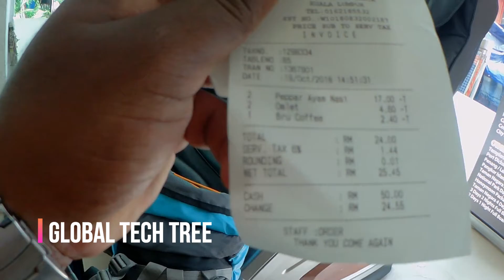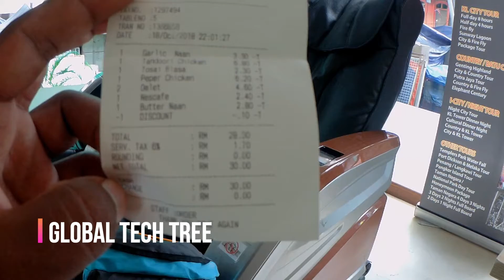KL Tower and indian food || KUALA LUMPUR, Malaysia | part 9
ಕೌಲಾಲಂಪುರ್ ಟವರ್ (ಕೆಎಲ್ ಟವರ್; ಮಲಯ: ಮೆನಾರಾ ಕೌಲಾಲಂಪುರ್) ಮಲೇಷ್ಯಾದ ಕೌಲಾಲಂಪುರದಲ್ಲಿರುವ ಸಂವಹನ ಗೋಪುರವಾಗಿದೆ. ಇದರ ನಿರ್ಮಾಣವು ಮಾರ್ಚ್ 1, 1995 ರಂದು ಪೂರ್ಣಗೊಂಡಿತು. ಇದು ಆಂಟೆನಾವನ್ನು ಹೊಂದಿದೆ, ಅದು ಅದರ ಎತ್ತರವನ್ನು 421 ಮೀಟರ್ (1,381 ಅಡಿ) ಗೆ ಹೆಚ್ಚಿಸುತ್ತದೆ ಮತ್ತು ಇದು ವಿಶ್ವದ 7 ನೇ ಅತಿ ಎತ್ತರದ ಫ್ರೀಸ್ಟ್ಯಾಂಡಿಂಗ್ ಟವರ್ ಆಗಿದೆ. ಪಾಡ್ನ ಮೇಲ್ roof ಾವಣಿಯು 335 ಮೀಟರ್ (1,099 ಅಡಿ) ನಲ್ಲಿದೆ. ಕೆಳಗಿನ ಗೋಪುರದ ಉಳಿದ ಭಾಗವು ಮೆಟ್ಟಿಲು ಮತ್ತು ಮೇಲ್ಭಾಗವನ್ನು ತಲುಪಲು ಎಲಿವೇಟರ್ ಅನ್ನು ಹೊಂದಿದೆ, ಇದು ಸುತ್ತುತ್ತಿರುವ ರೆಸ್ಟೋರೆಂಟ್ ಅನ್ನು ಸಹ ಹೊಂದಿದೆ, ಇದು ನಗರದ ವಿಹಂಗಮ ನೋಟವನ್ನು ಡೈನರ್‌ಗಳಿಗೆ ಒದಗಿಸುತ್ತದೆ.
ಮಲೇಷಿಯಾದ ಪಾಕಪದ್ಧತಿಯು ಮಲೇಷ್ಯಾದಲ್ಲಿ ಕಂಡುಬರುವ ಅಡುಗೆ ಸಂಪ್ರದಾಯಗಳು ಮತ್ತು ಅಭ್ಯಾಸಗಳನ್ನು ಒಳಗೊಂಡಿದೆ, ಮತ್ತು ಅದರ ಜನಸಂಖ್ಯೆಯ ಬಹು-ಜನಾಂಗೀಯ ಮೇಕ್ಅಪ್ ಅನ್ನು ಪ್ರತಿಬಿಂಬಿಸುತ್ತದೆ. [1] ಮಲೇಷ್ಯಾದ ಬಹುಪಾಲು ಜನಸಂಖ್ಯೆಯನ್ನು ಸರಿಸುಮಾರು ಮೂರು ಪ್ರಮುಖ ಜನಾಂಗೀಯ ಗುಂಪುಗಳಾಗಿ ವಿಂಗಡಿಸಬಹುದು: ಮಲಯ, ಚೈನೀಸ್ ಮತ್ತು ಭಾರತೀಯರು. ಉಳಿದವು ಪೂರ್ವ ಮಲೇಷ್ಯಾದ ಸಬಾ ಮತ್ತು ಸರವಾಕ್‌ನ ಸ್ಥಳೀಯ ಜನರು, ಪೆನಿನ್ಸುಲರ್ ಮಲೇಷ್ಯಾದ ಒರಾಂಗ್ ಅಸ್ಲಿ, ಪೆರನಕನ್ ಮತ್ತು ಯುರೇಷಿಯನ್ ಕ್ರಿಯೋಲ್ ಸಮುದಾಯಗಳು ಮತ್ತು ಗಮನಾರ್ಹ ಸಂಖ್ಯೆಯ ವಿದೇಶಿ ಕಾರ್ಮಿಕರು ಮತ್ತು ವಲಸಿಗರನ್ನು ಒಳಗೊಂಡಿದೆ.
The Kuala Lumpur Tower (KL Tower; Malay: Menara Kuala Lumpur) is a communications tower located in Kuala Lumpur, Malaysia. Its construction was completed on 1 March 1995. It features an antenna that increases its height to 421 metres (1,381 feet) and is the 7th tallest freestanding tower in the world. The roof of the pod is at 335 metres (1,099 feet). The rest of the tower below has a stairwell and an elevator to reach the upper area, which also contains a revolving restaurant, providing diners with a panoramic view of the city.
Malaysian cuisine consists of cooking traditions and practices found in Malaysia, and reflects the multi-ethnic makeup of its population.[1] The vast majority of Malaysia's population can roughly be divided among three major ethnic groups: Malays, Chinese and Indians. The remainder consists of the indigenous peoples of Sabah and Sarawak in East Malaysia, the Orang Asli of Peninsular Malaysia, the Peranakan and Eurasian creole communities, as well as a significant number of foreign workers and expatriates.